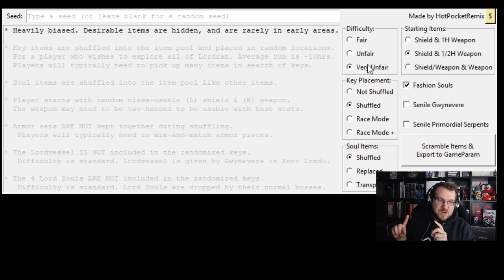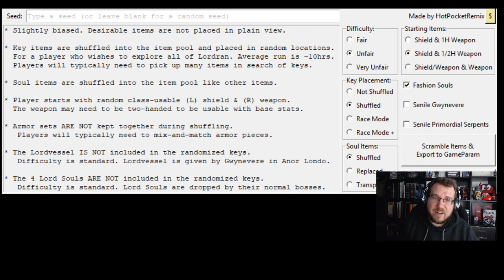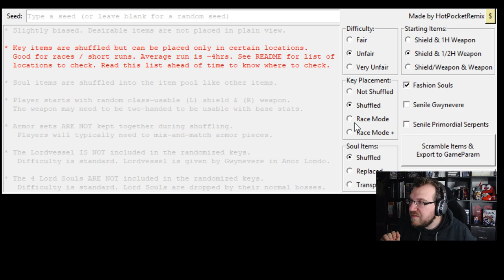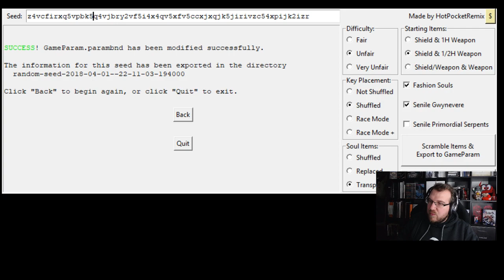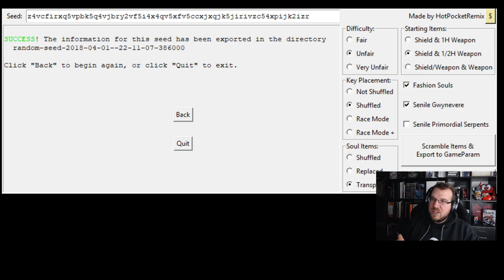[MOD] Dark Souls RANDOM - 01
Et salut à tous ! Merci de lire la description de la vidéo

Un nouveau run avec mod, celui ci mélange TOUS les objets du jeu ;)

bon j'avoue que j'ai beaucoup de chance :D

la suite en live sur la JVTV le dimanche à 21h.